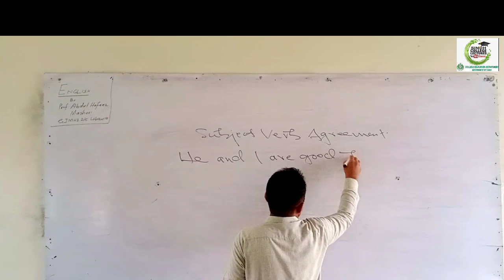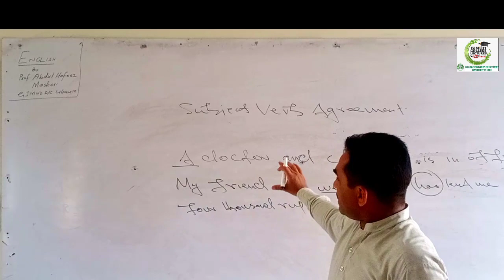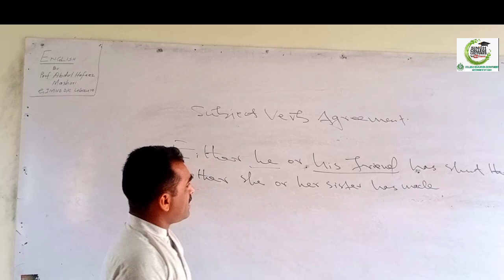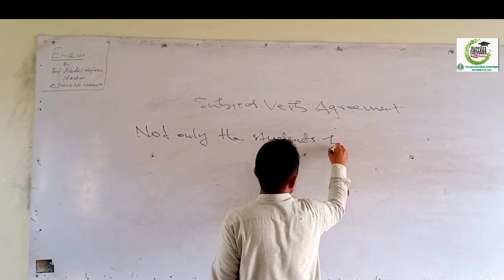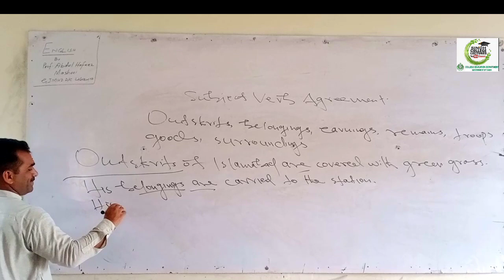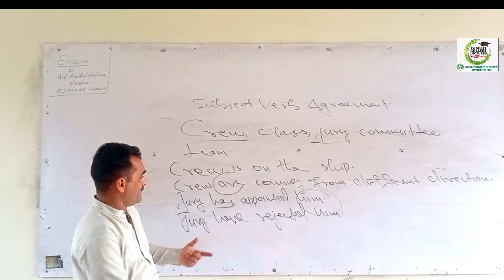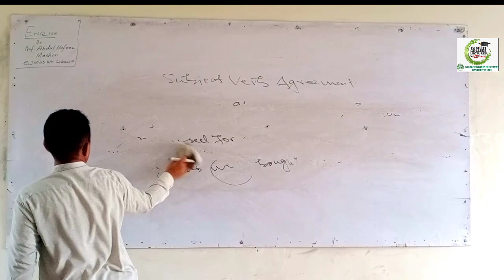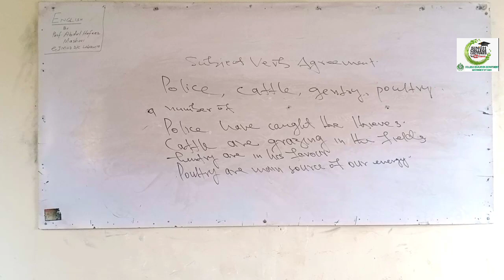XI English Lecture #1(Subject Verb Agreement) by Abdul Hafeez Mashori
XI English
Lecture #1(Subject Verb Agreement) by Abdul Hafeez Mashori Lecturer in English at Jam Mumtaz Hussain Dahar Government Degree College Ubauro Sindh